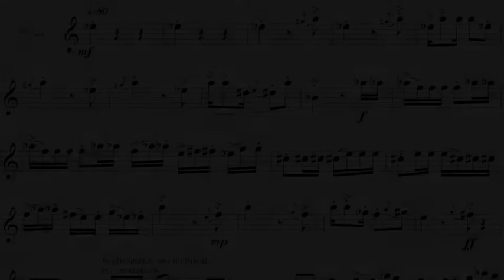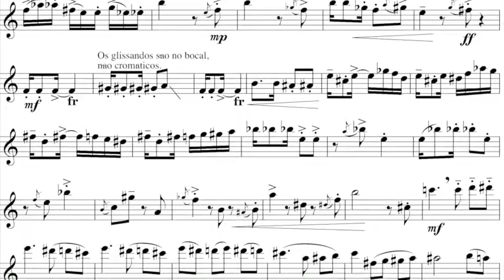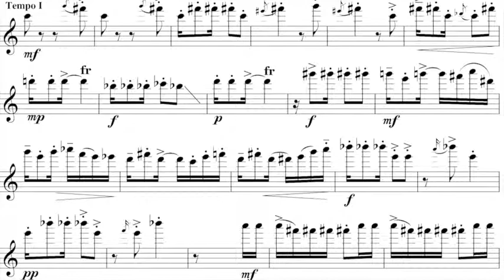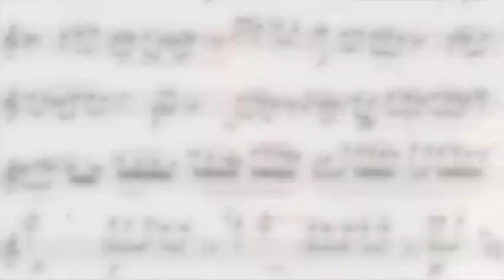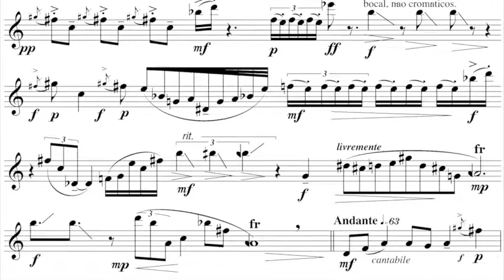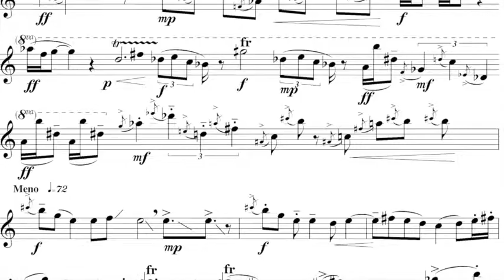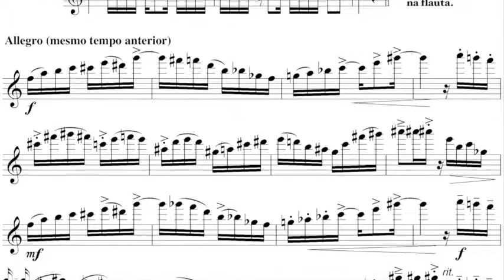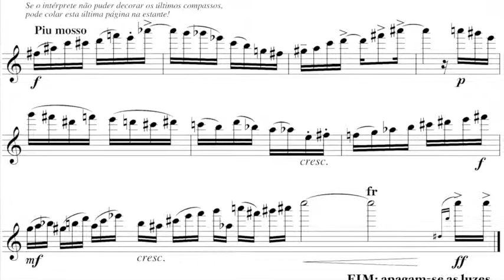Zoltan Paulinyi's Anedota for solo flute (flauta) Funarte-Bienal 2005 with Antônio Carrasqueira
Estreia carioca de "Anedota", obra metamusical de Zoltan Paulinyi (2004). Interpretação de Antônio Carrasqueira na Sala Cecília Meireles do Rio de Janeiro, RJ, durante a Bienal de Música da Funarte em 9/11/2005. Vídeo exibe a partitura.
Premiere of Dr Zoltan Paulinyi's "Anecdote 2004" for solo flute, at Cecília Meireles Hall in Rio de Janeiro, 9 November 2005, performed by Antônio Carrasqueira. A metamusical piece; video with score.